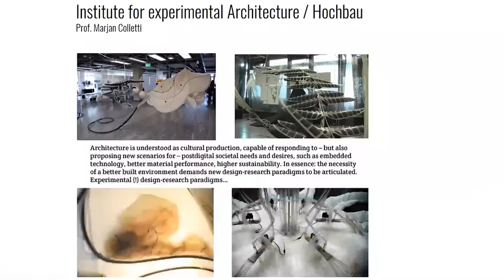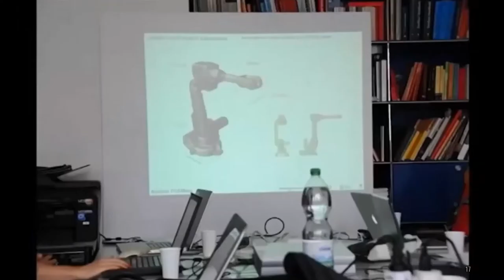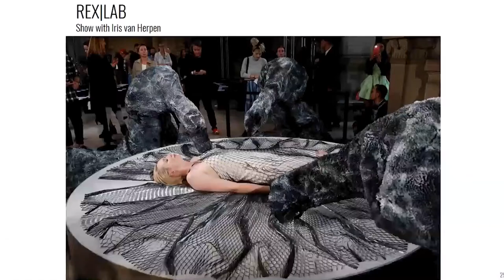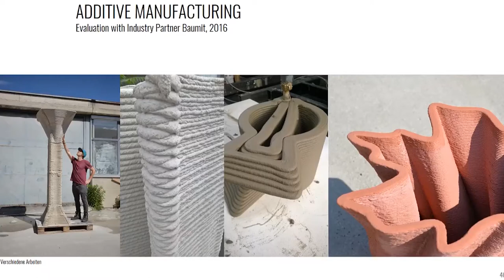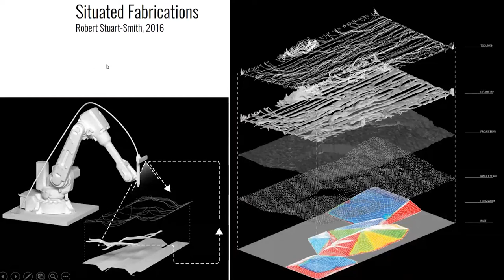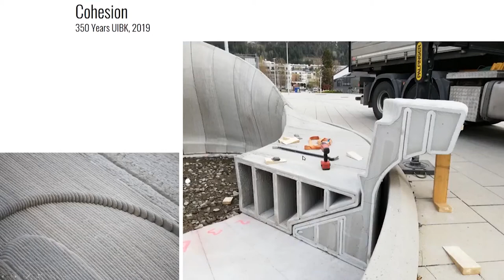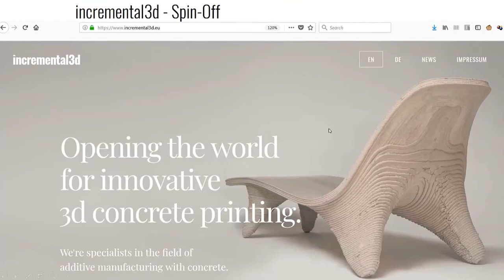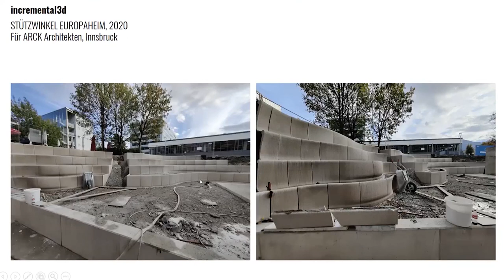MSc CDDF FALL20 Workshop Lecture Series REXLAB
REXLAB, Robotic Experimentation by Georg Grasser
MSc CDDF Workshop FALL 2020 – Lecture Series

The lecture was delivered as part of the MSc CDDF Workshop for FALL semester 2020, titled Marble Weaves – Reverse Engineering Construction Industry Realities running during Weeks 10 and 11 from the 30th of November until the 11th of December 2020 and hosted entirely online.